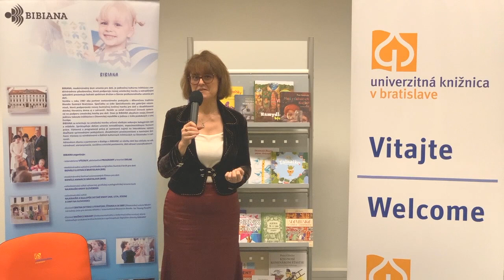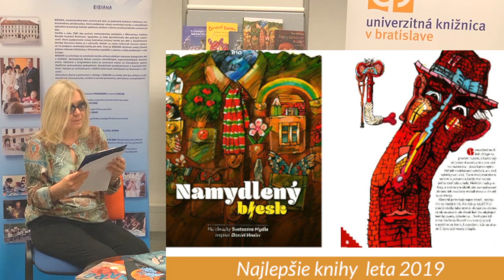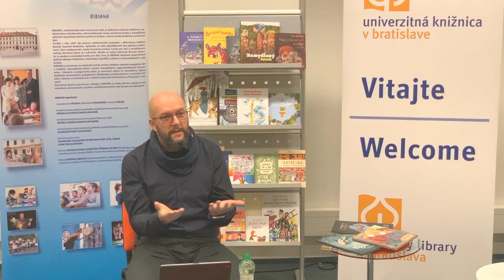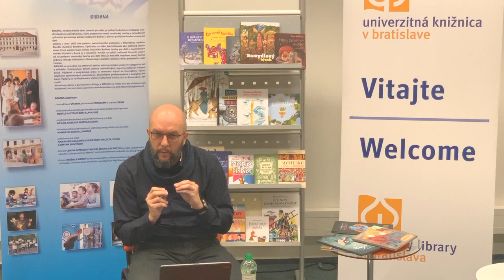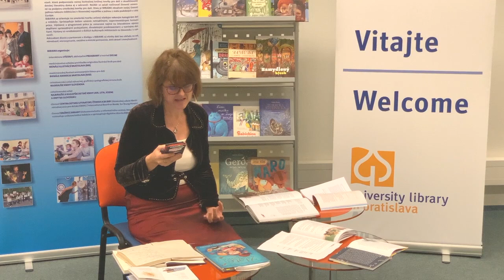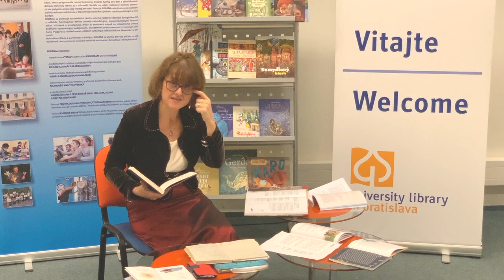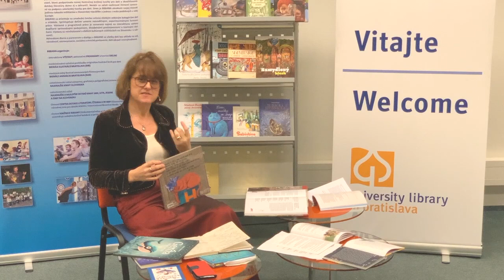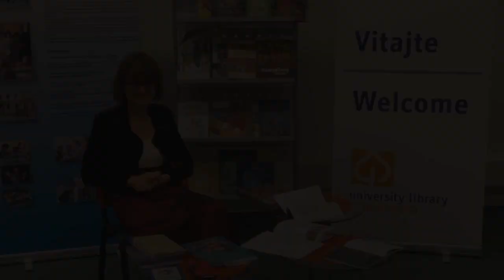Krehké spojenia 9.10.2020 (celé)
Vyhodnotenie súťaže Najlepšie a najkrajšie detské knihy jari, leta, jesene a zimy roka 2019.
Hodnotová reflexia detskej literatúry:
- potreby detského čitateľa
- stimuly a prínosy pre zdravý vývin osobnosti
- rušivé vplyvy pri vnímaní, porozumení a interpretovaní
- negatívne javy v detskej literatúre